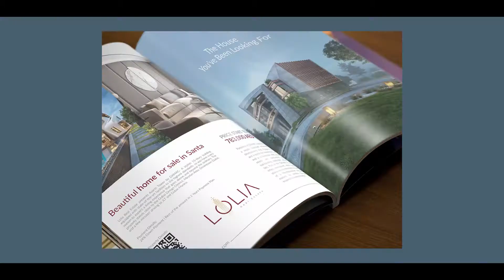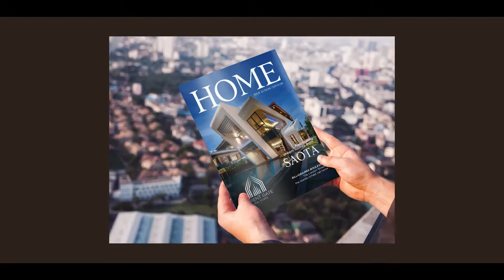Moonbox | Real Estate Showreel | Property Showreel | Let's Capture Wonder | Branding Agency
Over the last 13+ years we've proudly served an array of clients across all industries and sectors. Here's a glimpse of the extensive Real Estate and Properties portfolio, we have to our credit!